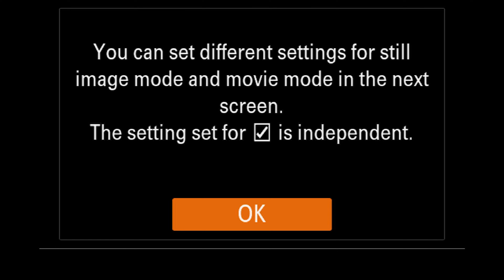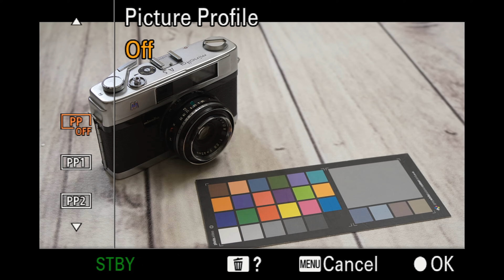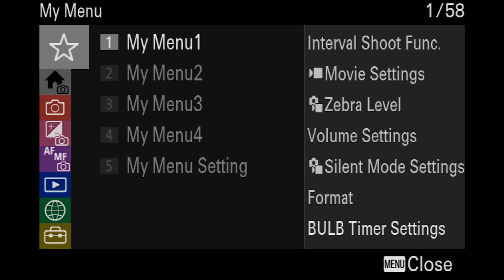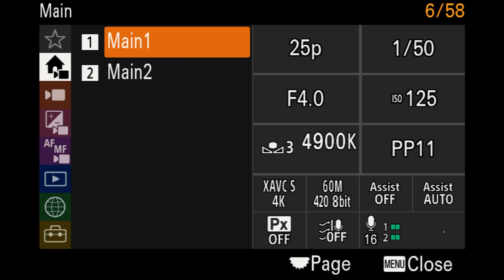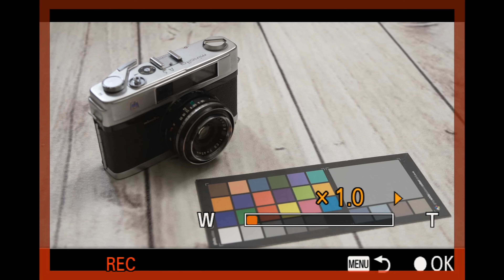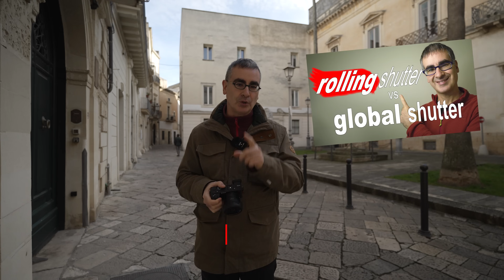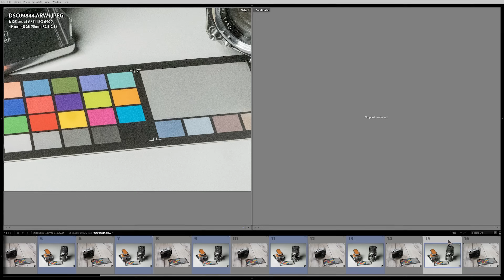Sony A6700 dopo 3 Mesi di UTILIZZO: mi sono pentito?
Controlla prezzo e offerte della Sony A6700 (ILCE-6700)
- su Amazon

La nuova fotocamera mirrorless di Sony si colloca al vertice della gamma Alpha per il formato APS-C. Guardando le specifiche può sembrare sia la macchina fotografica ibrida perfetta sia un piccolo passo avanti rispetto agli apparecchi fotografici che l’hanno preceduta. Sto usando la Alpha 6700 ormai da tre mesi, vediamo come sta andando… A proposito, formalmente si chiama Sony ILCE-6700

0:00 Intro
0:44 Come è fatta la Alpha 6700
3:10 Nuove funzioni
6:49 Come mi trovo con la A6700
9:17 Alternative alla Sony A 6700
11:54 Prestazioni
13:32 Difetti
14:38 A chi è adatta
15:27 Sony A6700 vs. Fuji X-S20 vs. Sony A7C

⚙ _*Vetrina Amazon*_ Trovi solo attrezzatura fotografica e per videomaking selezionata e che ho provato personalmente 😏